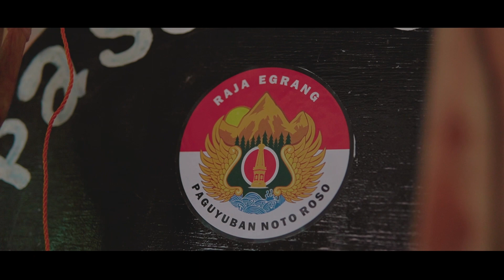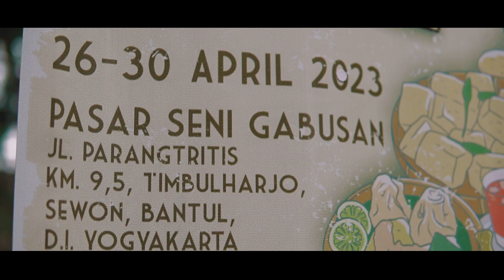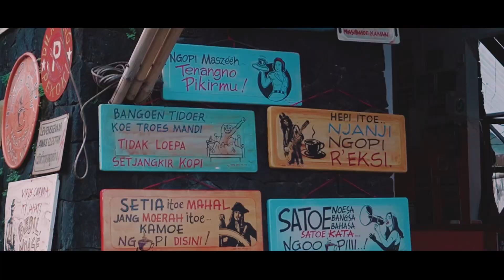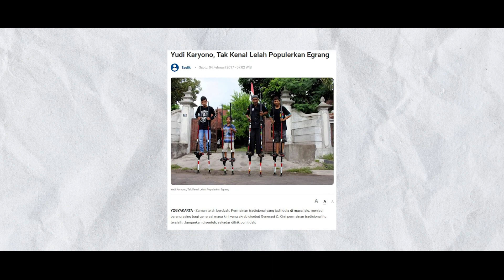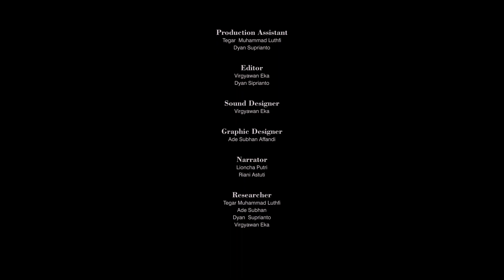JEJAK LANGKAH - EGRANG BERBICARA (DOCUMENTARY)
Perjalanan hidup seorang pegiat mainan tradisional dan pengrajin bernama Yudi Karyono. Dengan usianya yang mencapai 61 tahun, Yudi berasal dari Bantul, Yogyakarta. Yudi memiliki visi yang kuat untuk melestarikan mainan tradisional dalam era modern yang semakin terdampak oleh gempuran teknologi.
Timesteps
00:00 Intro
00:45 Who's Yudi Karyono?
10:13 Break I
11:13 The Making Of Egrang
20:39 Break II
21:39 Social Support From The Gov
29:38 The Credits
JEJAK LANGKAH (DOCUMENTARY)
Producer by Ade Subhan Affandi
Director by Virgyawan Eka
Scriptwriter by Virgyawan Eka & Dyan Suprianto
Camper by Virgyawan Eka, Windra Fitransyah
Editor by Virgyawan Eka & Dyan Suprianto
Researcher by Tegar Muhammad Luthfi
Narator by Riani Astuti & Lioncha Putri

777 Production 2023